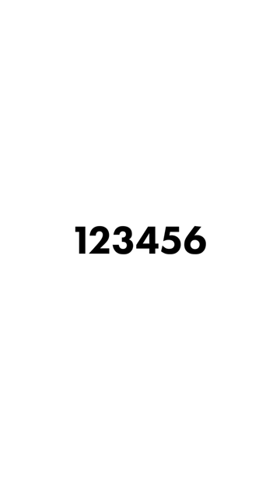VORSICHT: Dein Passwort ist schlecht!